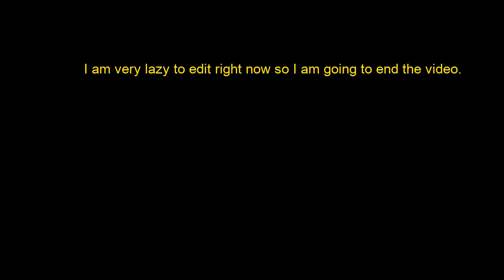Learn the alphabet with GumGui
Credit to CG5.